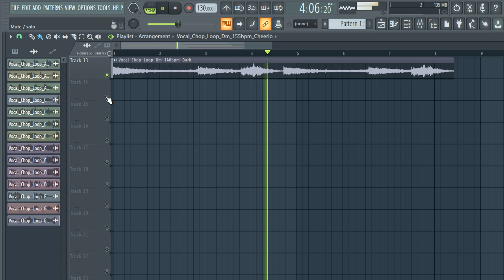FREE DOWNLOAD VOCAL CHOPS LOOP KIT / ROYALTY FREE SAMPLE PACK - "VOL.33"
tags ignore